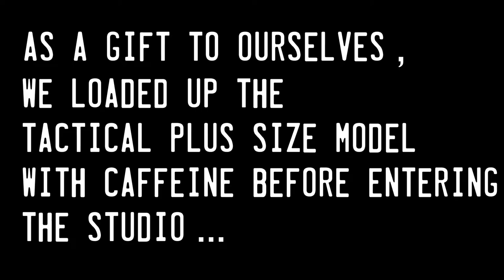TPSM - New Years Eve 2018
Greetings Opereaters!! My production staff played a cruel trick on me this New Years Eve, year of our Lord 2018... They fed me caffeine before we went into the studio! I may have been distracted...